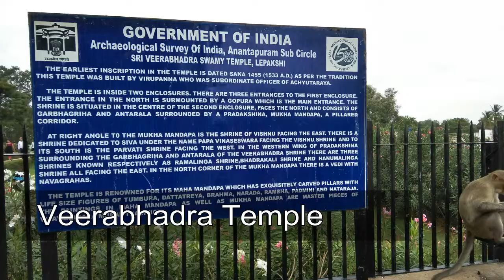A Day Trip to Veerabhadra Temple, Lepakshi | Andhra Pradesh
A Day Trip to Veerabhadra Temple, Lepakshi will take you back into the past of architectural marvels of South India. It is located around 100 KMs from Bangalore.

The Veerabhadra temple is in Lepakshi in the Anantapur district of the Indian state of Andhra Pradesh. It was built in 16th Century.